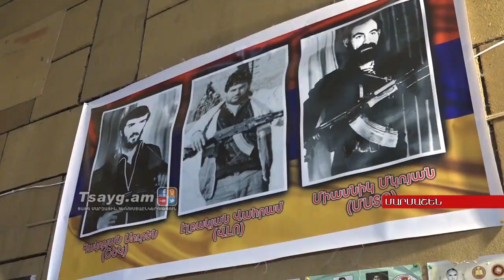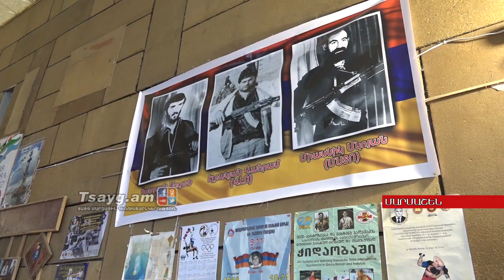Ազատ ոճայինները՝ Մարմաշենում, Tsayg.am